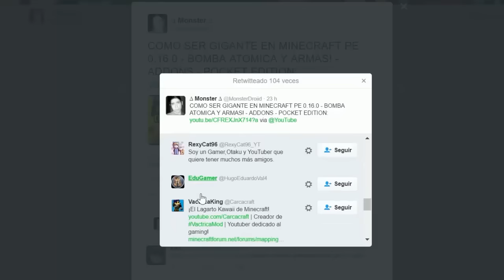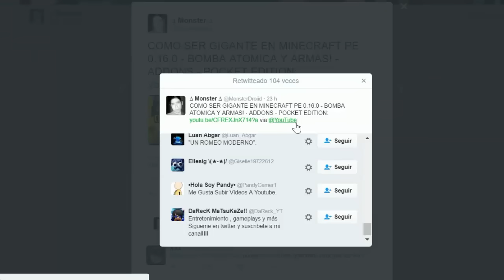NUEVA ACTUALIZACION POKEMON GO VERSION 0.39.1 APK - MEJORAS EN RENDIMIENTO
En esta nueva actualizacion de pokemon go se mejoro la gestion de la ram y tambien se solucionaron varios problemas con la camara!

En este vídeo de hace unos días hablamos del Pokemon compañero, las batallas e intercambios los objetos ocultos, los fuertes y los patrocinios en Mc Donalds!

Acá mis aventuras y trucos en Pokemon Go

Como tener a pikachu como inicial y posibles ubicaciones de los legendarios como mewtwo y articuno